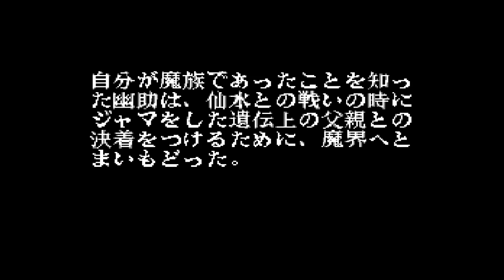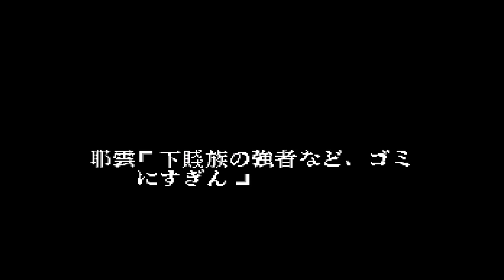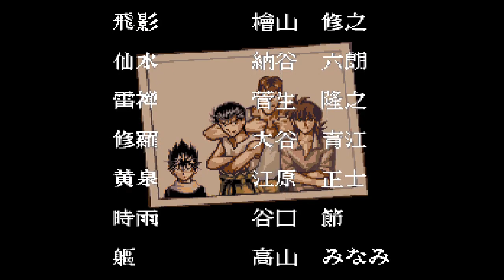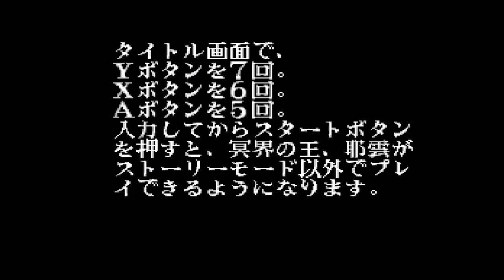SFC『幽☆遊☆白書 FINAL 魔界最強列伝』隠しボス・耶雲を倒してクリア-1316本目【マルカツ!レトロゲーム】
週刊少年ジャンプの『幽☆遊☆白書』が原作のスーファミ格闘ゲーム（1995年、ナムコ）。仙水との戦いで、幽助が魔人化します。また、ノーコンティニューでストーリーモードのラスボス・黄泉を倒すと、隠しボスである冥界の王・耶雲が出現。なんとか倒してクリア。

00:00:00　オープニング
00:01:10　VS 仙水
00:02:56　魔人の幽助 VS 気鋼闘衣の仙水
00:05:08　VS 雷禅（幽助の父）
00:07:20　VS 修羅
00:09:29　VS 躯
00:10:54　VS 黄泉
00:12:30　VS 冥界の王・耶雲
00:14:30　エンディング
00:17:40　耶雲の出現コマンド